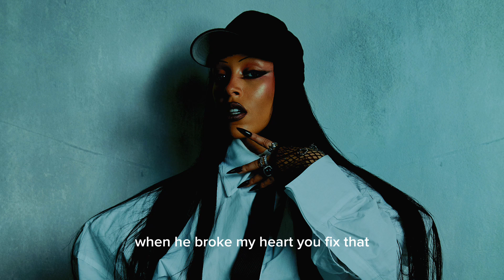Doja cat - Agora hills lyric video